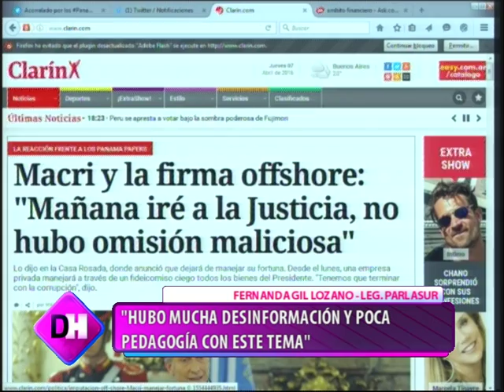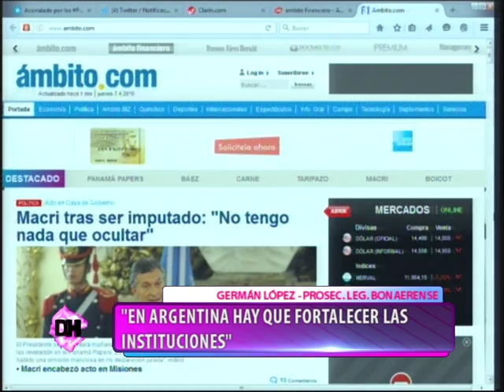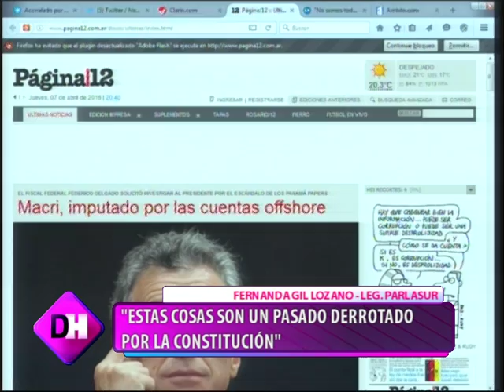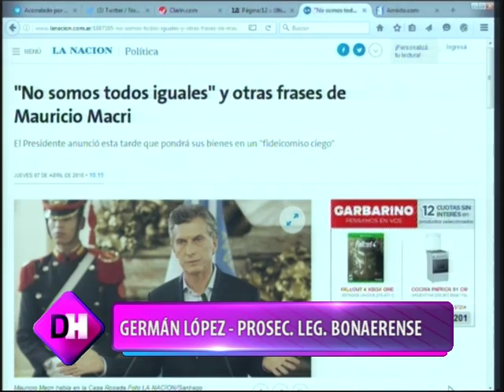QM NOTICIAS - DEMASIADO HUMO - BLOQUE 1 (2016.04.07)